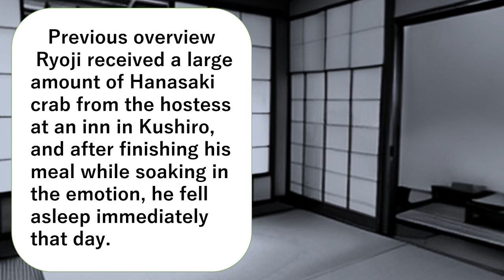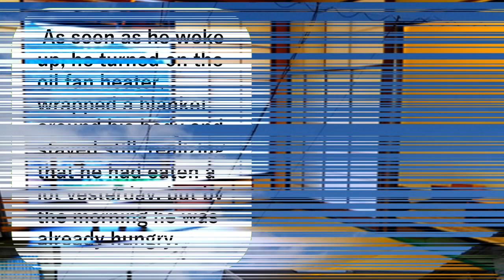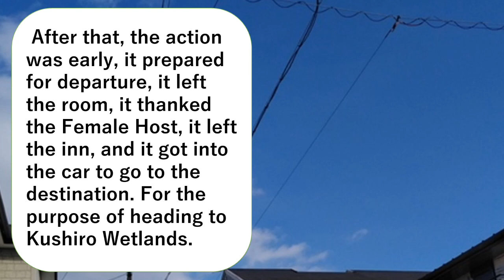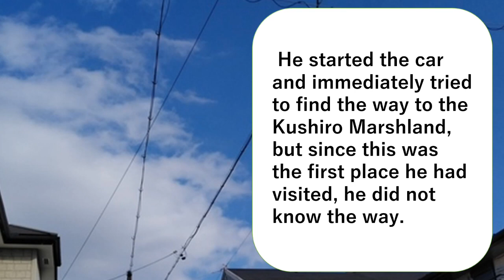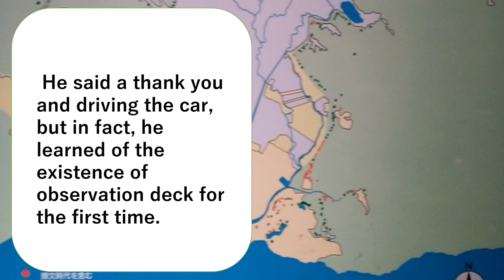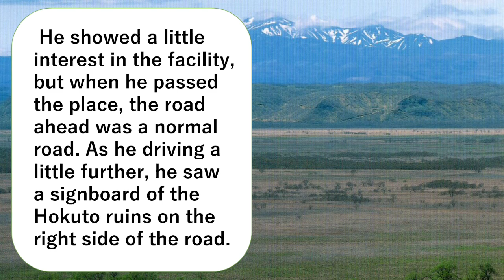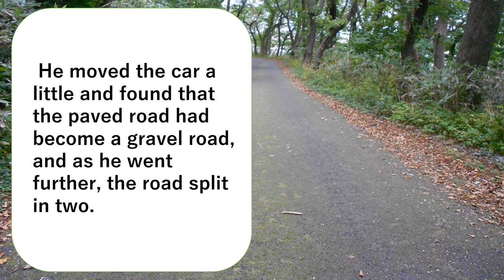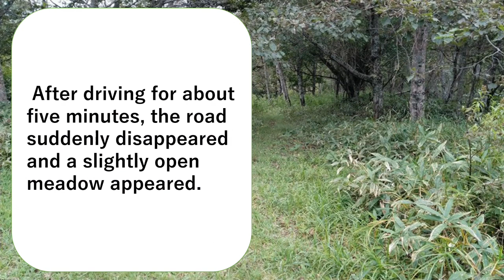Sea People Mountain People, Chapter 1. 11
Ryoji received a large amount of Hanasaki crab from the hostess at an inn in Kushiro, and after finishing his meal while soaking in the emotion, he fell asleep immediately that day.